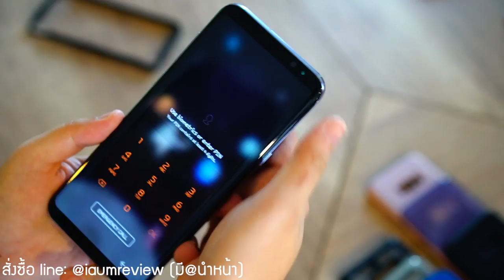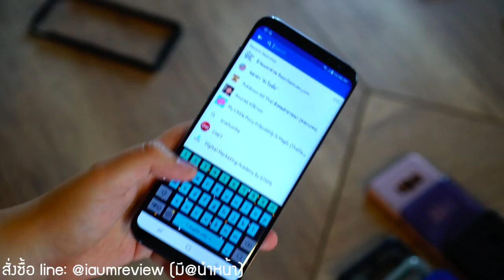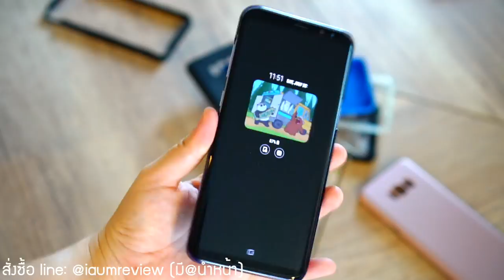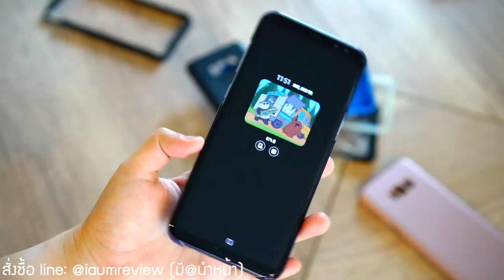ที่แรกที่นี่! รีวิว ฟิล์มกระจก Galaxy S8 & S8 Plus รุ่น กาวเต็ม จาก Gorilla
โปร Galaxy S8/S8 Plus กระจก กาวเต็ม ช่วงแนะนำเท่านั้น

S8 ราคา 990 บ. (หลังจากนี้ 1,290 บ.) ซื้อพร้อมเคส Hoco 1250 บ.
S8 Plus ราคา 1090 บ. (หลังจากนี้ 1,390 บ.) ซื้อพร้อมเคส Hoco 1350 บ.

กระจก กาวเต็ม จาก Gorilla ดียังไง?
1.เป็นครั้งแรกที่กาวเต็มทั้งแผ่น (เมื่อก่อนจะมีกาวแค่ขอบๆ)
2.ติดแล้วแนบสนิท กดได้ครบทุกจุดเหมือนไม่ติด
3.ใส ให้สีที่สวยงามเหมือนเดิม ลดรอยนิ้วมือ
4.แข็งแรง ยืดหยุ่นได้ดี กาวเหนียวมาก
5.มีซิลิโคนช่วยติดมาให้ สำหรับคนที่ติดเองครั้งแรก
6.บางเพียง 0.26 มม.​ให้สัมผัสที่ดีเวลาใช้งาน
7.ใส่เคสได้เกือบครบ ทุกรุ่น ทดสอบกับ UAG Spigen Adidas เคส Samsung และเคสตามท้องตลาดทั่วไปแล้ว

ลงทุนครั้งเดียวจบ อุ้มเคยไม่ชอบกระจก S8/S8 Plus สักรุ่นที่ผ่านมา  แต่ตัวนี้ เทสแล้วผ่านเลยค่ะ

วิธีการติดตั้ง
1.ทำความสะอาดหน้าจอโดยใช้ผ้าแอลกอฮอล์ และสติกเกอร์ดึงฝุ่น
2.นำซิลิโคนช่วยติด ครอบไปที่ด้านหน้า (สังเกตุจะมีแง่งโผล่มาบนหน้าจอ)
3.ดึงพลาสติกเบอร์ 1 ที่ตัวกระจกออก
4.วางให้พอดี แล้วค่อยๆปล่อยมือ ตะแคงเอาตัวช่วยติดออก
5.อาจเกิดฟองบริเวณขอบโค้ง ให้ค่อยๆแง้มขอบข้าง แล้วไล่ใหม่ (ระวังแตก!) ให้ใช้ตัวช่วยรูด อย่าใช้นิ้วกดหรือรูดเด็ดขาด

คำแนะนำจากอุ้ม ติดแบบไม่มีตัวช่วยติดน่าจะง่ายกว่าค่ะ 555